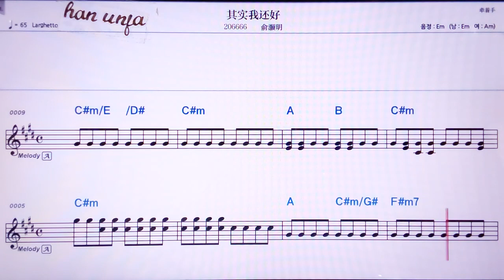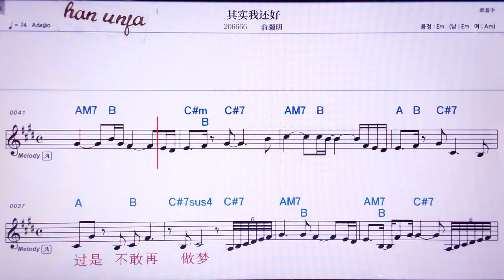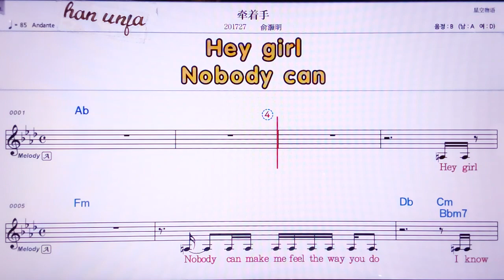💖 치스워하이하오/위하오밍 👍MR,노래방, 악보, 코드,Karaoke With Sheet Music